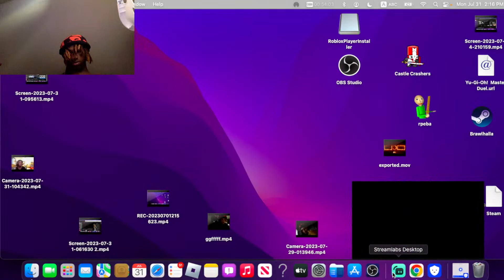coryxkenshin youtube berleezy kaicenat viral gaming ishowspeed twitch foryou yoooooo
make sure yall hit that bell so anytime i upload you'll get a notified anytime i drop a video also make sure y'all subscribe and leave a like and leave a comment if yall want and make sure yall checkout my other videos if you want more like this run the video up and you"ll get another storytime

turn on them bells !!!